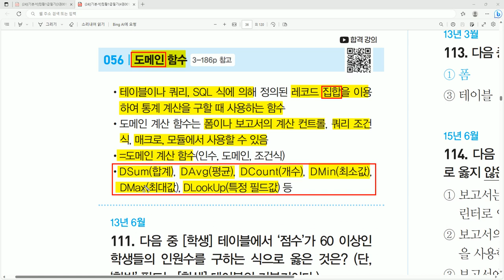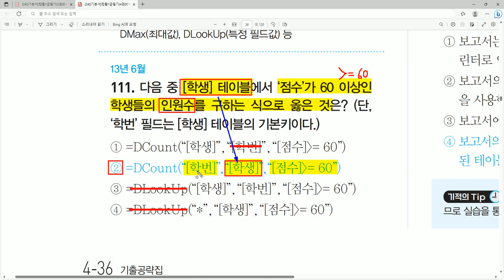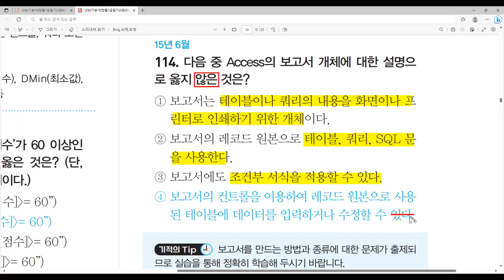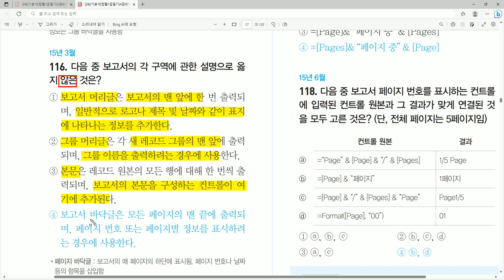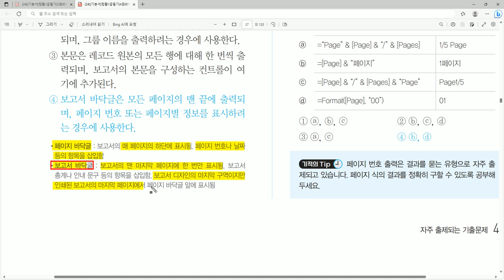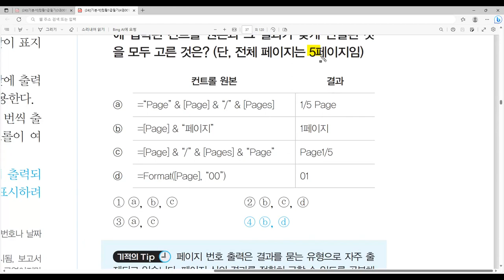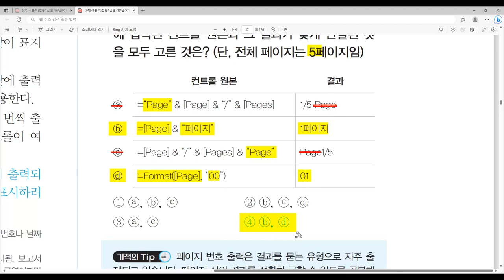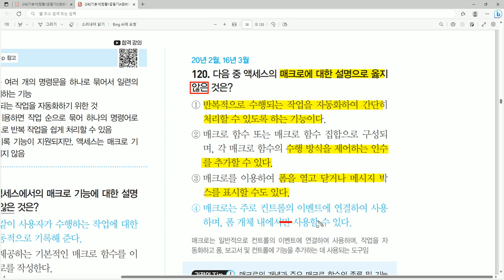[컴활1급필기 절대족보] 자주 출제되는 기출문제 POINT 56~60